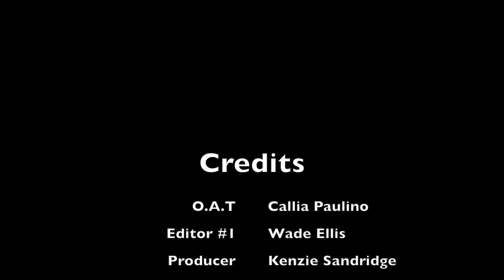Mustang Tv for October 5, 2020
Today's episode features Reality Check from Kyle Heath and Kaitlyn Wilty.